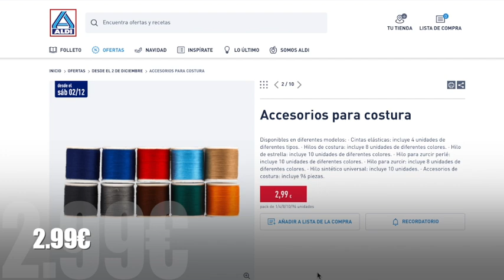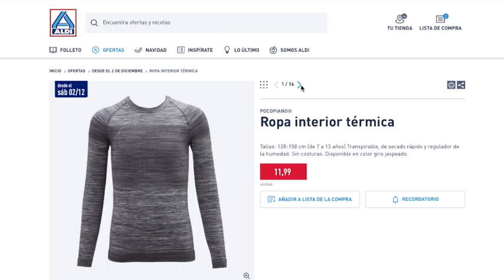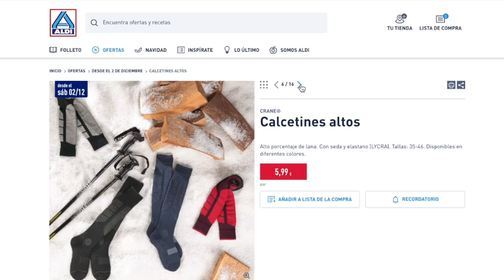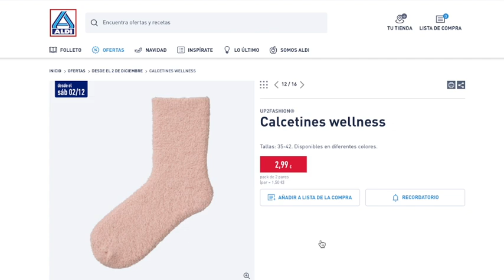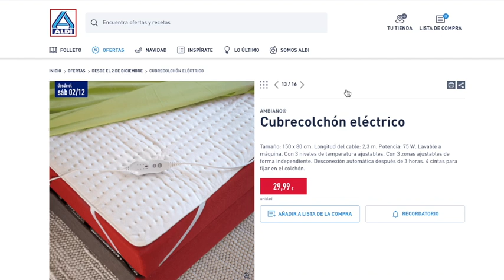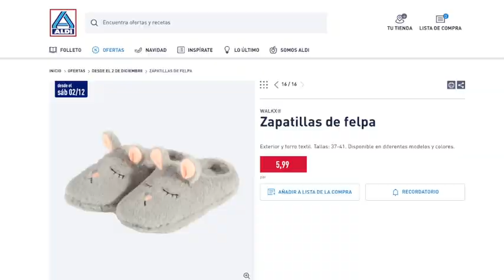🔥ALDI BAZAR MAÑANA 02/12🔥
Más información en descripción:

Nuevas ofertas en ALDI con 2 seccione de bazar, por un lado máquina de coser de la marca Singer y por otro lado ropa especial textil

📝  www. msguely.info

00:00 Introducción
00:13 Sección Costura
01:26 Sección Textil
04:47 Despedida